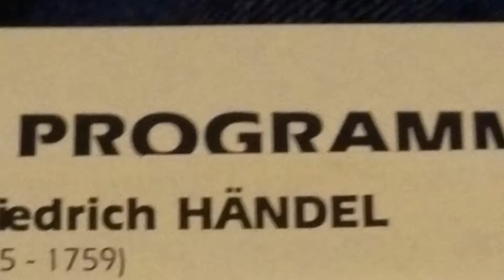Prague Czech Republic, Awesome concert St. FRANCIS CHURCH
Soprano Stepanka Hermankova, Organ Zuzana Nemeckova